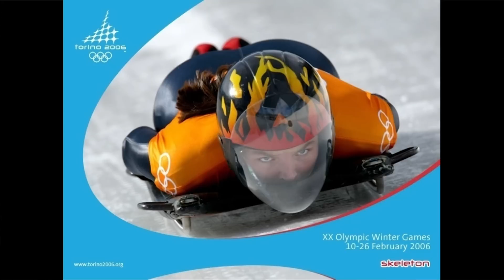Extra-Terrestrial Medical Care | Scott Dulchavsky | TEDxWayneStateU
Dr. Scott Dulchavsky describes medical techniques that have been successfully transitioned from outer space to Earth to improve care in under-resourced regions.

Dr. Dulchavsky is currently a professor of surgery, molecular biology and genetics at the Wayne State University School of Medicine. He serves as the Roy D. McClure Chairman of Surgery and the Surgeon in Chief at Henry Ford Health System in Detroit, Michigan and is the founder and CEO of the Innovation Institute at Henry Ford. He is a principal investigator for NASA and for the National Space Biomedical Research Institute working to enhance medical care capabilities on the International Space Station and for exploration class spaceflight.